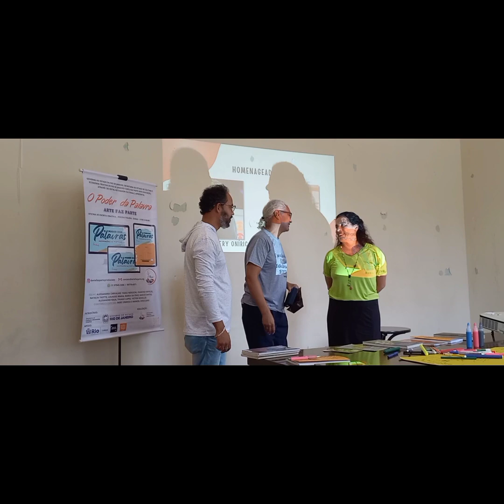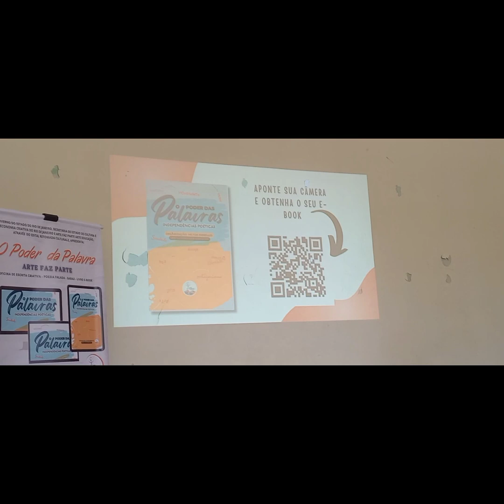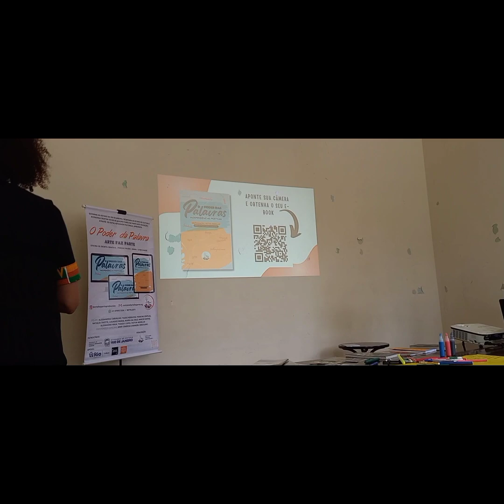Lançamento do EBook O Poder das Palavras Independência Poéticas na BP N. Produção Arte faz parte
Lançamento do E Book O Poder das Palavras Independência Poéticas do Projeto O Poder da Palavra na Biblioteca Parque Niterói. Produção Arte faz parte produções

Grupo de Divulgação de Eventos, Entrevistas, moda e cultura.